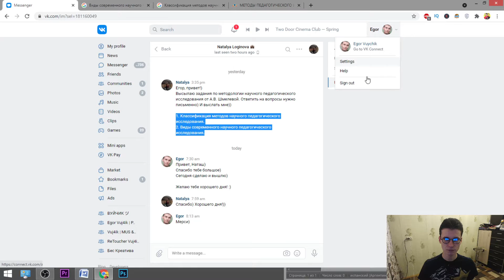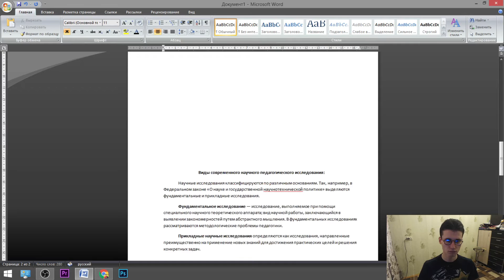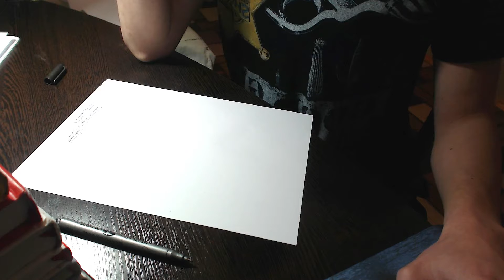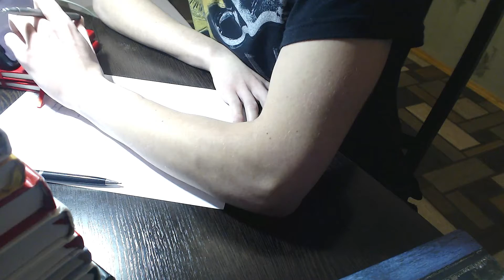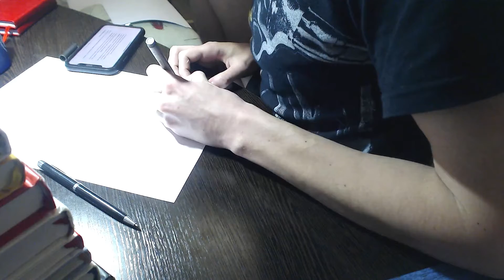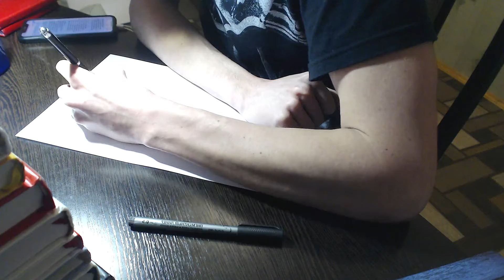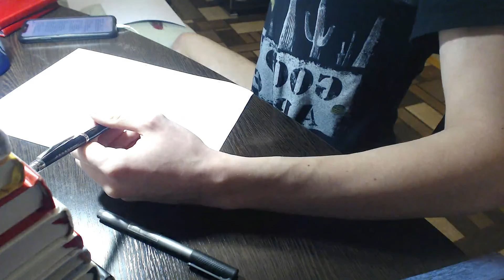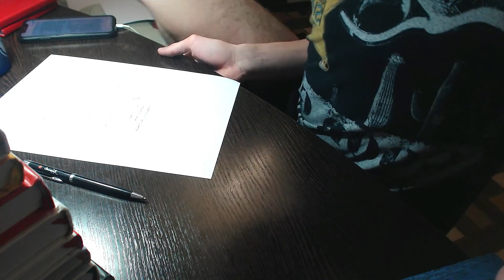I prepare my deals on the Russian university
Homework doing, my lads.
Let's keep working on it, yes?
Let's move forward, my gang busters :D